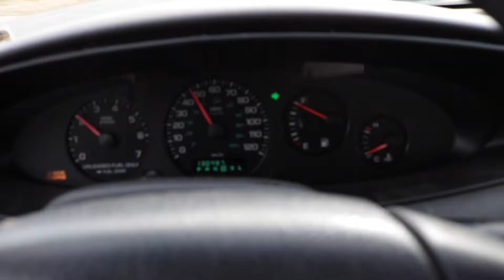Sometimes I Feel Like I Missed My Train | Vlog Episode 62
Just another day in the life.

At the end though I get real about some real human feelings.

Let me know if you can relate.

Hi!